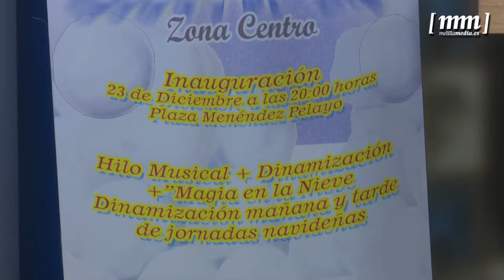Juventud apuesta por dinamizar el centro con 'Abierto por Navidad'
La Viceconsejería de Juventud ha presentado su propuesta para dinamizar el centro urbano, 'Abierto por Navidad', una iniciativa que se prolongará del 23 al 29 de diciembre y que en la inauguración, mañana a las ocho de la tarde en la Plaza Menéndez Pelayo, contará incluso con una nevada.